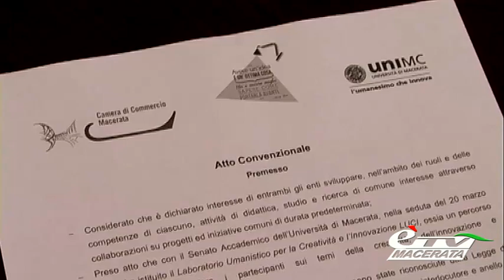MACERATA. CONVENZIONE TRA UNIMC E CCIAA A FAVORE DELLE IMPRESE GIOVANILI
Macerata. 17 giugno 2015. Firmata una convenzione tra Lacchè e Bianchi per un progetto comune sui giovani e sull'imprenditorialità.